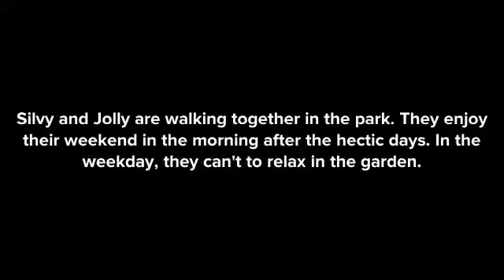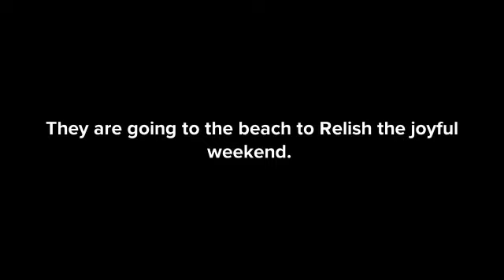Conversation of Offering help grade XII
This video is purposed to facilitate the first daily examination grade XII in MAN 21 North Jakarta